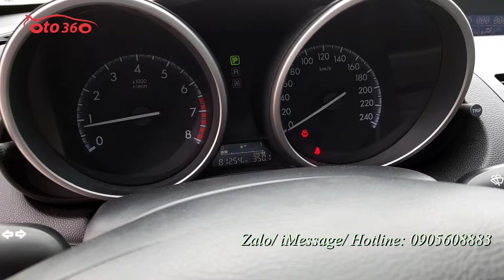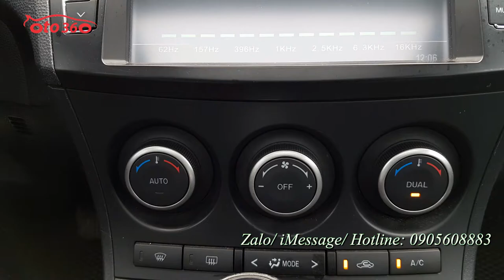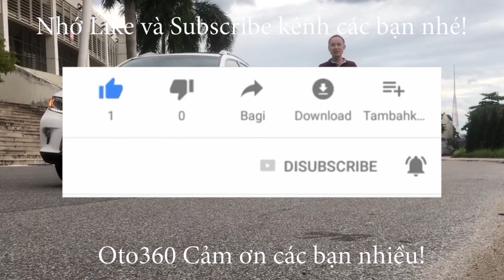Những ai chưa có xe đi tết thì vào hết đây. Xe đẹp, rẻ Mazda 3S 1.6 sản xuất năm 2014 biển Hà Nội.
Bán xe Mazda 3S sản xuất năm 2014 màu xanh, đăng ký cuối năm 2014 tên tư nhân, biển Hà Nội đã lăn bánh hơn 8 vạn km , xe còn chưa dọn rửa
Xe được trang bị động cơ xăng 1.6L, hộp số tự động, Option gồm: Ghế da cao cấp, điều hòa 2 chiều tự động, đầu DVD màn hình giải trí, camera lùi,  cửa nóc,gương kính chỉnh điện, tích hợp báo rẽ trên gương, âm thanh AM/FM,Túi khí an toàn,...
Cam kết xe không đâm đụng, không ngập nước.
Hỗ trợ trả góp 70% giá trị xe với lãi xuất ưu đãi và thủ tục nhanh gọn.